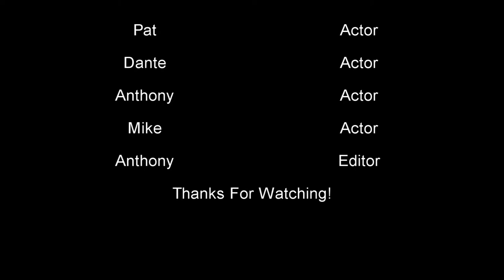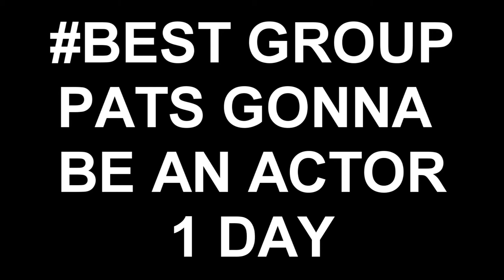Mythology Project - Clash Of The Trolls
School project / Second film edited!

I do not claim any of the music in this video. The music I used was purely for a school project.